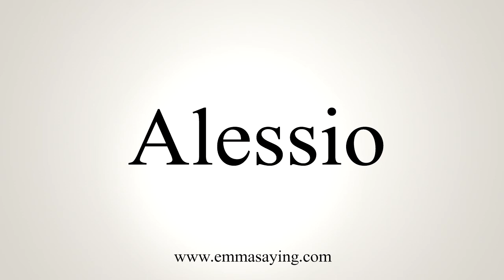How To Say Alessio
Learn how to say Alessio with EmmaSaying free pronunciation tutorials.